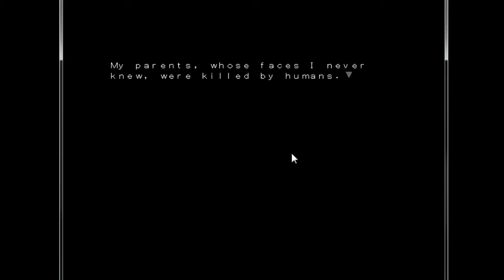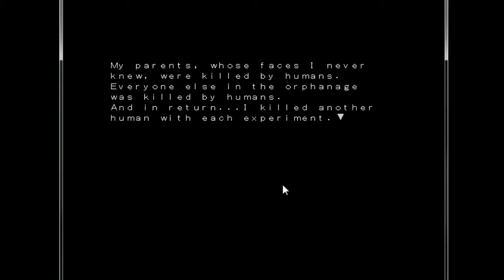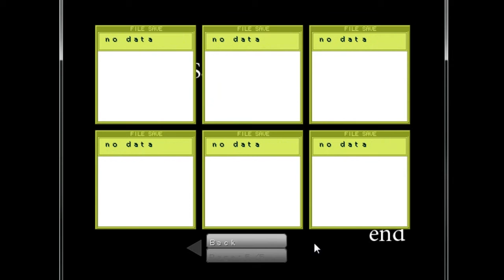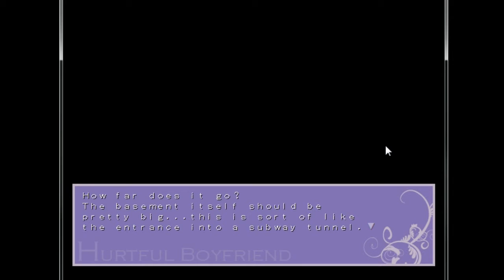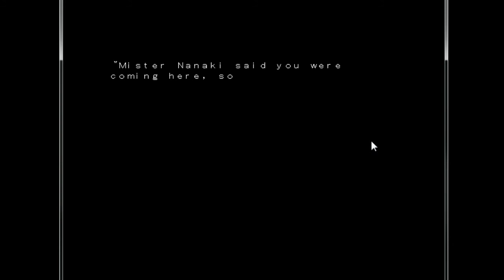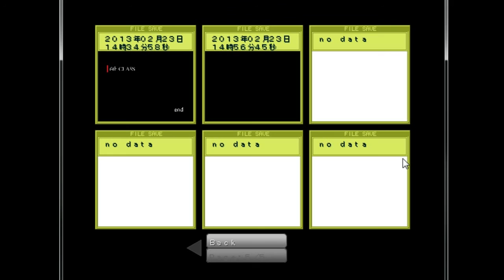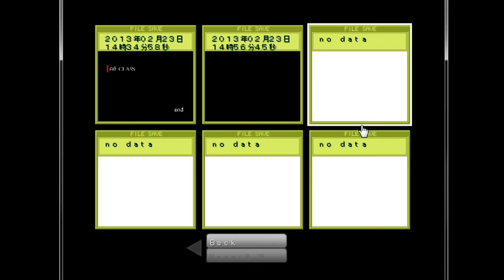Let's Play Hatoful Boyfriend, Episode #18 (a Scotchcast side job)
The adventure continues towards its inevitable end!!

My god, this alternate storyline keeeeep goooooiiiing.

Want to know what else we've done? Well, we actually produce 2 podcasts for the community at Giantbomb.com, The Lincolncast (what this channel was made for), which is about the popular MMO Guild Wars 2, and The Scotchcast where we talk about video games in general, along with anything that readily comes to mind.

- If iTunes is a no-go, here's the RSS feed;